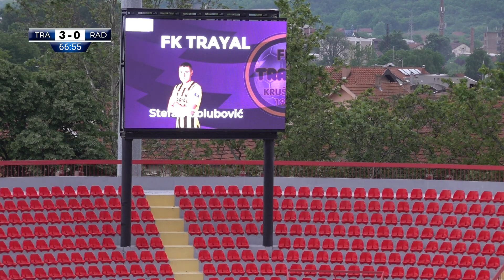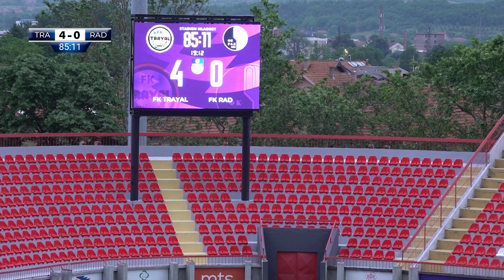FK TRAYAL - FK RAD 7.KOLO PLAY OUT PLS 2 poluvreme 28.05.2023